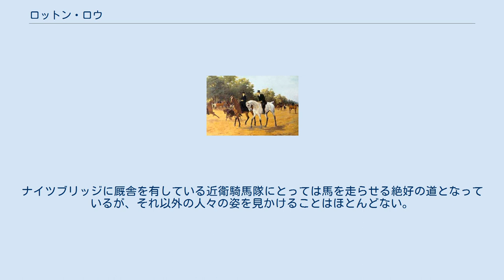ロットン・ロウ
ロットン・ロウとサウス・キャリッジ・ドライヴ 1894年 20世紀初めのロットン・ロウ ハイド・パーク・コーナーから見た景色 ロットン・ロウ (Rotten Row) はロンドンの中心部ハイド・パーク内に存在する乗馬用道路。
公園の西ハイド・パーク・コーナーからサーペンタイン・レイクの南岸に沿って東へと続いており、ハイド・パークの南の境界を形成している。
18世紀ヴィクトリア朝時代においては上流階級の社交場として賑やかな場所であった。
現在も乗馬用コースとして整備されているが、ロンドン郊外の厩舎からは距離があるため実際に使用されることは少なくなっている。
 ロットン・ロウは17世紀にウィリアム3世の命によって造成された。
セント・ジェームズ宮殿からケンジントン宮殿に居住地を移したウィリアムは両者を安全に行き来できる道を欲した。
彼はハイド・パーク内に広い幅を有する道路を建設し、300のオイルランプで道を照らさせた。
これはイギリスにおける最初の街灯であった。
ロットン・ロウという名称の由来はフランス語で「王の道」を意味する'Route de Roi'がくずれた物であると考えられている。
 18世紀になるとロットン・ロウは上流階級の社交場として著名になった。
週末の午後には優雅に着飾った紳士淑女が乗馬を行ったり見たりして時を過ごした。
隣接するサウス・キャリッジ・ドライヴでは馬車に乗った人々により同様の社交が行われていた。
 現在でのもロットン・ロウには砂が敷き詰められた馬道として整備されている。
ナイツブリッジに厩舎を有している近衛騎馬隊にとっては馬を走らせる絶好の道となっているが、それ以外の人々の姿を見かけることはほとんどない。